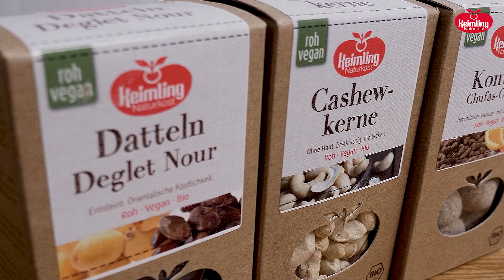Die Edelstahl-Dörrgeräte von Wartmann im Vergleich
Update:
Die in dem Video vorgestellten Modelle 1902 und 2006 wurden nach Veröffentlichung des Videos vom Hersteller überarbeitet. Die neuen Modelle heißen nun 2110 (zuvor 1902) und 2206 (zuvor 2006). Die Dörrergebnisse sind dabei gleichbleibend, die Qualität der Geräte hat sich wie folgt verbessert:
- Das Außengehäuse ist nun doppelwandig (dadurch weniger Wärmeverlust)
- Die Bedienfläche ist nun in der Front integriert und damit deutlich nutzerfreundlicher
Beim 2110 ist allerdings die Dörrfläche aufgrund der kompakteren Maße reduzierter: Diese beträgt nun 0,98 m2.

Selber Dörren mit nährstoffschonenden Temperaturen ist ein aktueller Trend aus der “No Waste“ Bewegung. Diese Technik des Konservierens geht schon auf die Anfänge der Menschheit zurück, war und ist eine schonende, natürliche und sichere Art der Haltbarmachung.
In diesem Video präsentiert Peter euch die 3 Edelstahl-Modelle des Herstellers Wartmann und geht auf die feinen Unterschiede ein.